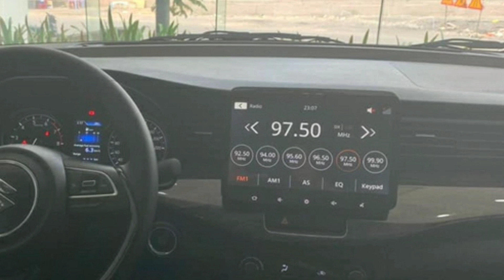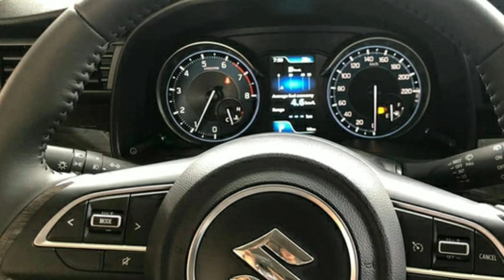Cận cảnh Suzuki Ertiga hybrid đầu tiên về đại lý: Giá dự kiến gần 700 triệu đồng, đã có xe chạy thử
360 Xe_Theo các nhân viên tư vấn, Suzuki Ertiga hybrid dự kiến ra mắt vào tháng 10.